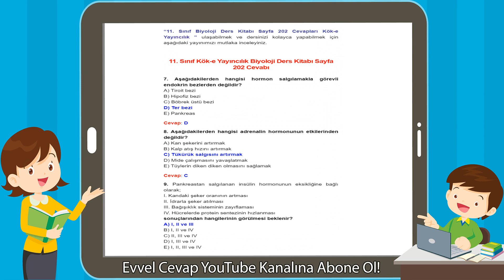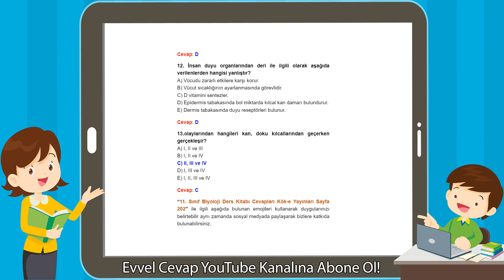11. Sınıf Kök-e Yayıncılık Biyoloji Ders Kitabı Sayfa 202 Cevabı